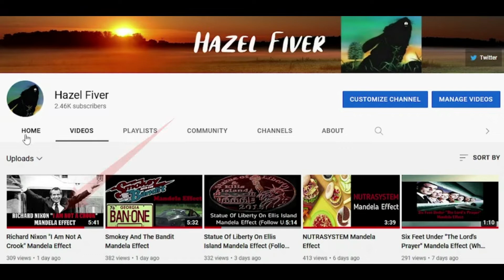Richard Nixon "I AM Not A Crook" Mandela Effect (Follow Up)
• Track Info:

Title: Red by Scott Buckley